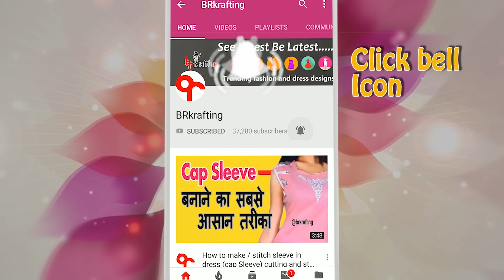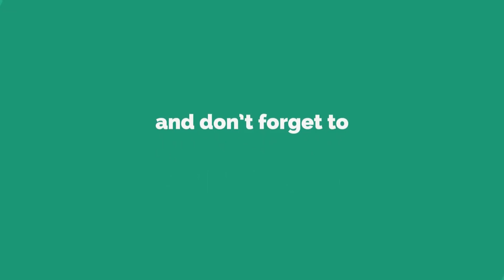STYLISH BOATNECK KURTI 1METER KAPDE ME,only in 5 minute